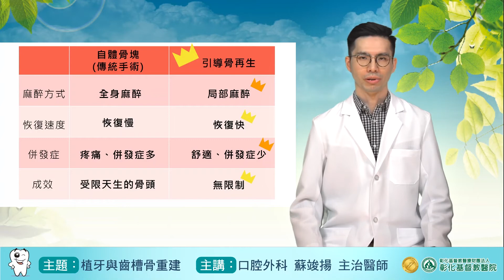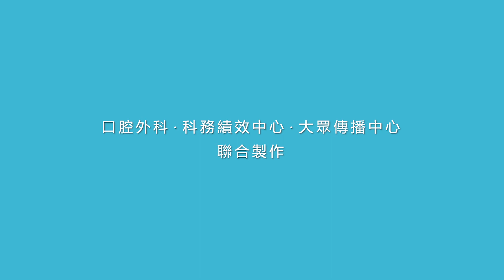【植牙與齒槽骨重建】口腔外科蘇竣揚醫師-三分鐘醫學堂第6堂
人工植牙是成功率很高的牙科治療方式
傳統活動假牙、牙橋治療有其缺點
透過齒槽骨補骨、重建之後
有很高機率成功植牙、改善生活品質
彰化基督教醫院口腔外科-蘇竣揚醫師
為大家解說植牙與齒槽骨重建
你適合植牙嗎?

00:00前言
00:42傳統假牙治療可能發生問題
01:15植牙成功重要關鍵
02:41新式齒槽骨重建(引導骨再生)的優點
03:02齒槽骨重建成功範例

※本影片之著作權屬於彰化基督教醫院所有，未經授權不得轉載或作為其他使用

(更新訊息)2024/2/15已審視內容